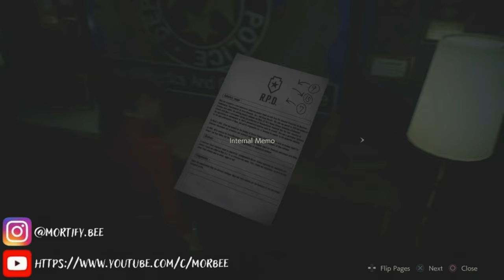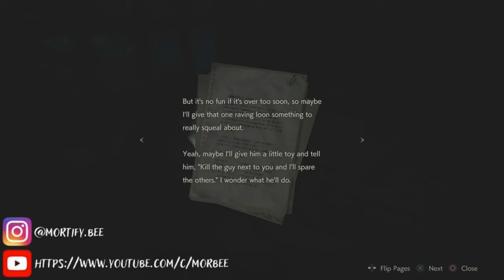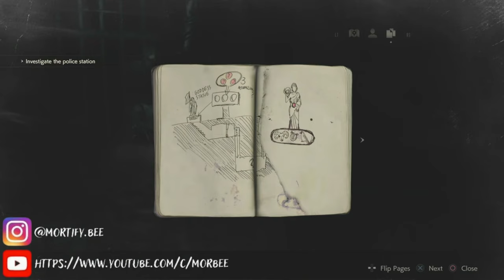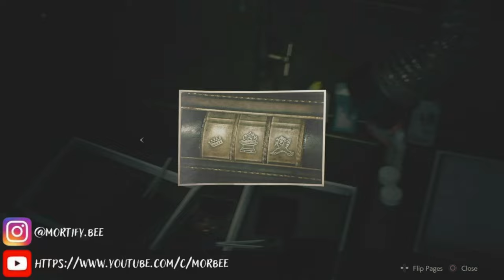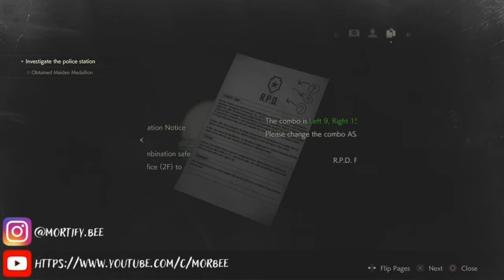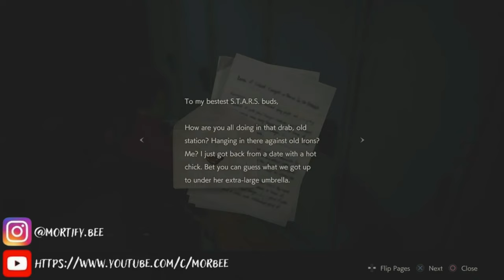Resident Evil 2 Episode Claire Redfield Part 4